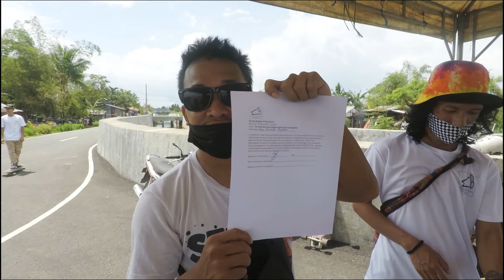The New Normal Longboard Competition and Cruiser Competition 2021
THE NEW NORMAL LONGBOARD COMPETITION
Cogon, Sanjose, Tacloban City, Philippines

THE NEW NORMAL LONGBOARD COMPETITION WINNERS

LONGBOARD PUSH RACE CHAMPION - Kirch Cabrera
LONGBOARD PUSH RACE 2ND PLACE - Lucky Bacunawa
LONGBOARD PUSH RACE 3RD PLACE - Genlix Sanita

LONGBOARD HIPPIE JUMP CHAMPION - Jower Acidillo
LONGBOARD HIPPIE JUMP 2ND PLACE - Jero Arevalo
LONGBOARD HIPPIE JUMP 3RD PLACE - Lucky Bacunawa

LONGBOARD FREESTYLE CHAMPION - Jower Acidillo
LONGBOARD FREESTYLE 2ND PLACE - Lucky Bacunawa
LONGBOARD FREESTYLE 3RD PLACE - Scheinrick Cumpio

CRUISER PUSH RACE CHAMPION - Dominique Tañola
CRUISER PUSH RACE 2ND PLACE - Lucky Bacunawa
CRUISER PUSH RACE - 3RD PLACE - James Dysoco

CRUISER HIPPIE JUMP CHAMPION - James Dysoco
CRUISER HIPPIE JUMP 2ND PLACE - Lucky Bacunawa
CRUISER HIPPIE JUMP 3RD PLACE - Tephen Solvera

CRUISER FREESTYLE CHAMPION -Lucky Bacunawa
CRUISER FREESTYLE 2ND PLACE - Dominique Tañola
CRUISER FREESTYLE 3RD PLACE - James Dysoco

BEST IN GET UP WINNER - Alvin John Pening

CONGRATULATIONS WINNERS!

OG Clothing
Bread Works
Shockwave Clothing x Byron Lennon Yapan
Zoe's Lions & Lops
Waraynon Co.
Homely Dyeversion
S.T.R Rabbitry
The Greenbox Apparel
Daily Money
Alquin's Backyard Bunnies
Spltrpunk Clothing
Black Box
XDEYN Tattoo
WeiMei’s Rabbitry Nature Farm
Moderno Clothing
Wrap Around
Dudskie Pethouse
Lubid
Irie Clothing.co -
Tonax Art Clothing Co.
Izzahbelle Backyard Garden
Madclwn Tees
Team Gatal
Ain't Fake Clothing
Positiva Apparel Co.
CHILL Apparel Co.
Wakawaka Dyes
TiLre DreadLocks
Juan INK
Markey Rabbitry
Teampp Rabbit Farm
brgy84tanod - marshalls
kapdexterbahin - for the authorization letter